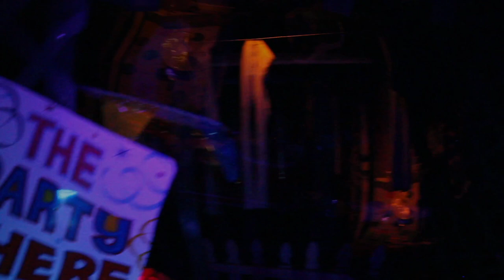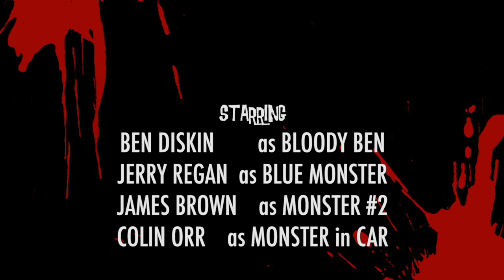Scream in the Dark Haunted Attraction: Halloween Experience Season 2 Episode 6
SCREAM IN THE DARK - BAKERSFIELD, CALIFORNIA

The Halloween Experience is back for an all new showcase of some of the most intense haunted attractions ever created. Your host for this round of scares and screams is fan favorite, Ben Diskin (Bloody Ben). October 31st only comes around once a year, but The Halloween Experience is forever... especially if you're a VAMPIRE!

The Halloween Experience Season Two!